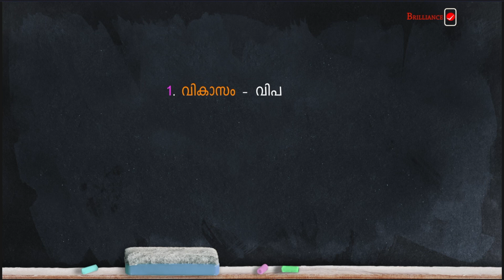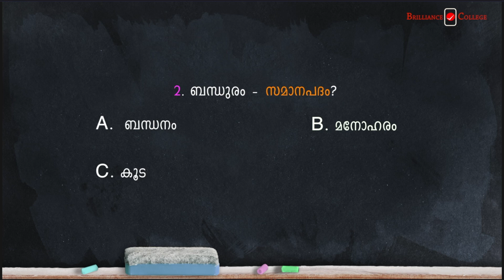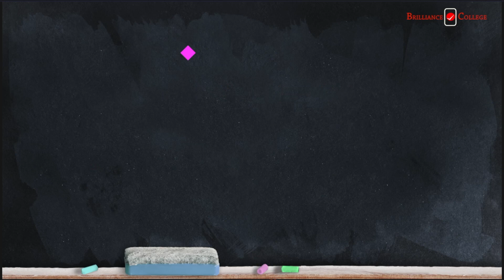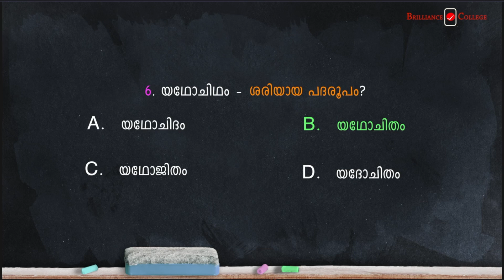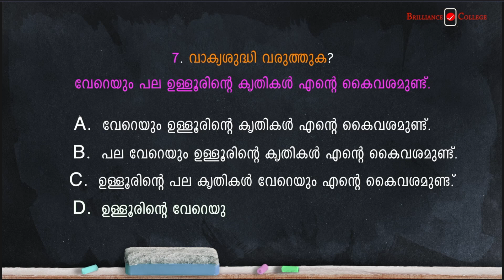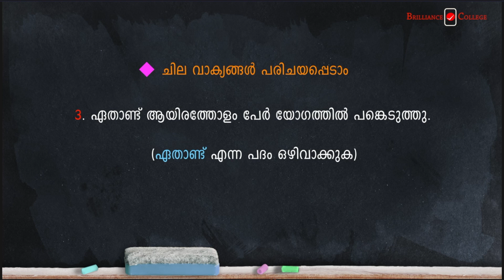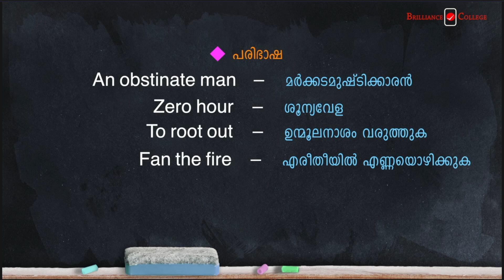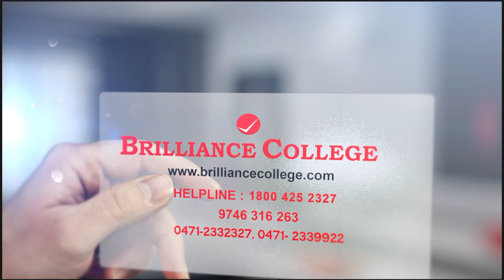മലയാളം ഇനി EASY ആയി പഠിക്കാം(സാധ്യതാ ചോദ്യങ്ങൾ Part 2 )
Click this link for 60 PSC University Assistant Online Model Exams

BrillianceCollege Helpline No: for ONLINE COACHING CLASSES - 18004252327